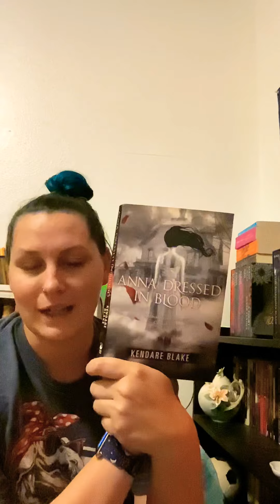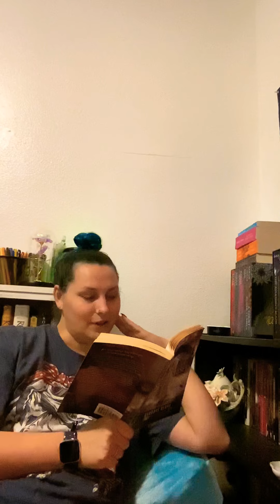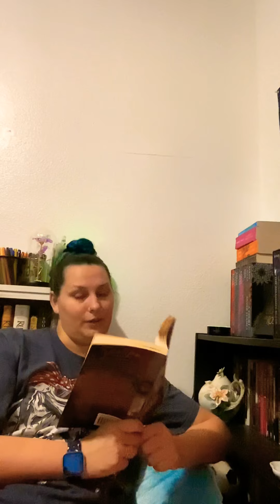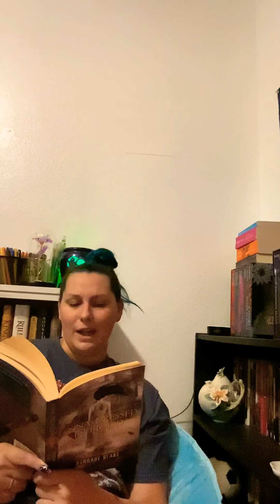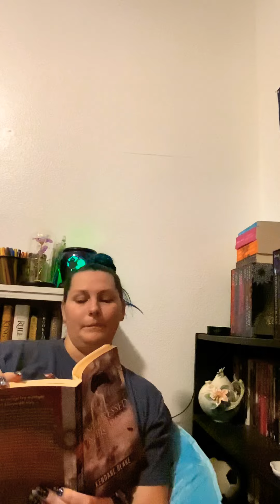Anna Dressed in Blood by Kendare Blake Chapter 4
Six chapter sneak peak of Anna Dressed in Blood by Kendare Blake